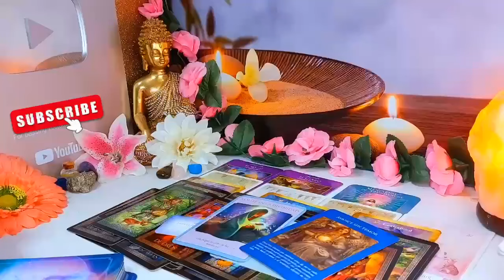AQUARIUS- THEY ARE FACING A HARSH TRUTH ABOUT WHY THEY TREATED YOU LIKE THAT!! SEPTEMBER 2024 TAROT